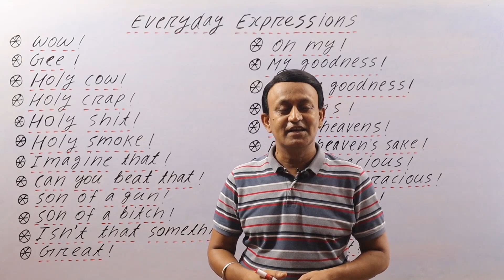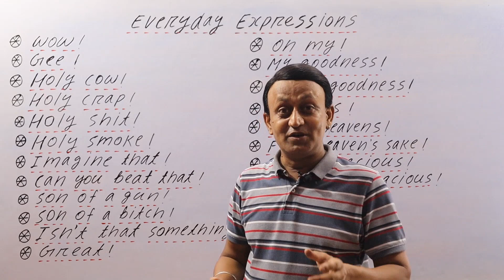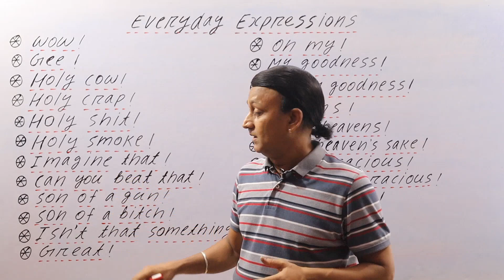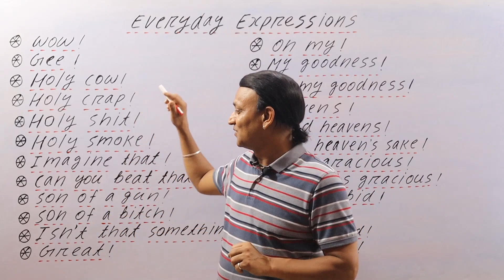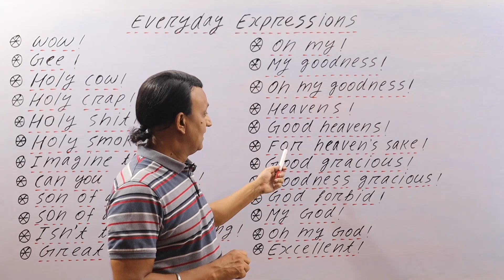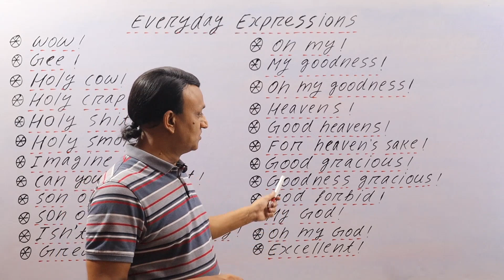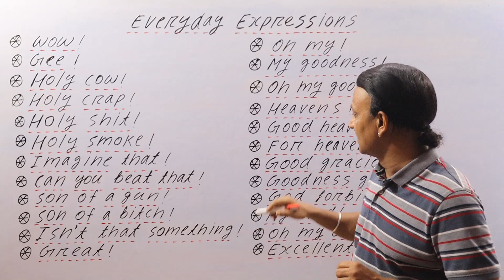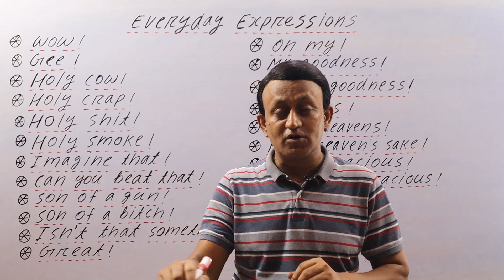EVERYDAY EXPRESSIONS - डेली यूज़ के खूबसूरत एक्सप्रैशन्स सीखें और अच्छी इंग्लिश बोलें-SPOKEN ENGLISH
MY PAPERBACK and e-BOOK ON AMAZON - THE BEST BOOK OF PRONUNCIATION: